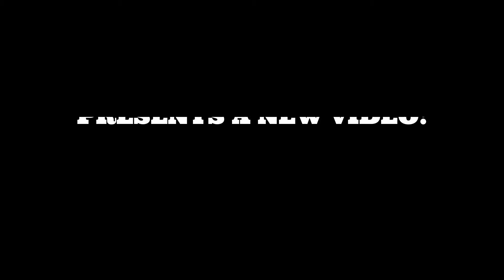Ajax 19-20 Away Kit Released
Every night I will be publishing Football Kits Concepts made by various designers.